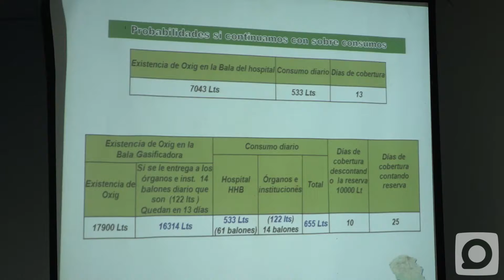Implementan en el territorio plan de acciones para un uso adecuado del oxígeno medicinal